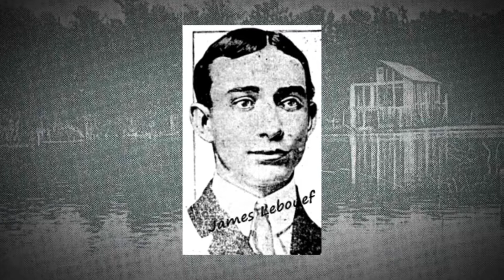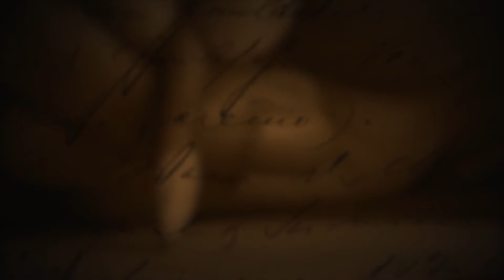The Verdict: The Story of Ada Leboeuf Pt. 1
Each day, we hope to bring you news that provides something different. We introduce you to a series called “The Verdict”. It’s about crime from the annals of the history of Louisiana. In this first offering, we look at a murder. This murder happened more than 90 years ago in Morgan City. It left emotional scars on a community that’s lasted for generations. In this episode of “The Verdict” we look at the murder of James Leboeuf.